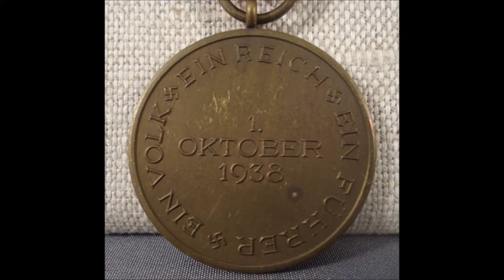Lot#24 Photo's 12.8.12 Auction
**Available for Auction 12/8/12 Starting at 11:30AM ET**
Nazi German World War II Naval Knights Cross Winner Medal & Badge Grouping. This is from U-Boat Submarine Commander Gerhard Bigalk. Includes his Knights Cross to the Iron Cross marked '2 800'. Has the presentation neck ribbon with ties; 1st and 2nd Class Iron Crosses; Army 4 Year Long Service Award; Luftwaffe Observer Badge marked 'JMME'; Spanish Award; Silver Spanish Cross With Swords; 1938 Czechoslovakian Annexation Decoration; Engraved U-Boat Submarine Badge. The reverse side reads 'Kpblt Gerhard Bigalk 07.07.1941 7 U. Fl "U-741".